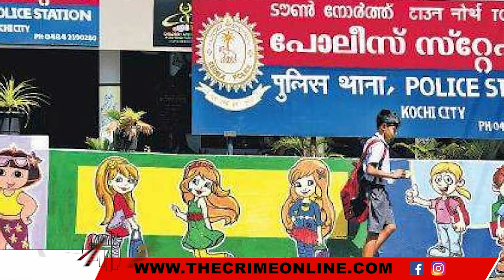എ സി പി ലാൽജിയുടെ തന്ത്രപരമായ നീക്കം , റൈസ് പുള്ളർ തട്ടിപ്പു വീരൻ റുവൈസ് അറസ്റ്റിൽ